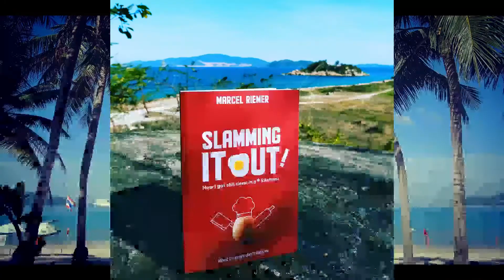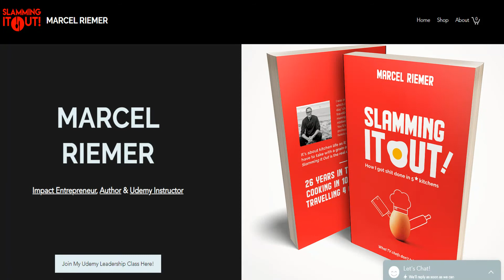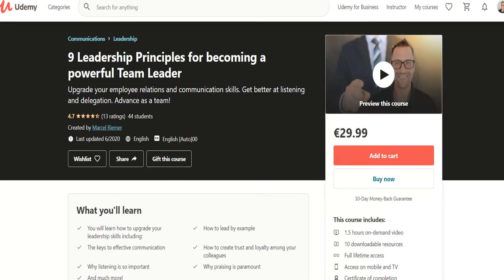Improve your Communication with these 3 Tips!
Today I share with you three exceptional ways how you will improve your communication with your friends, colleagues and anybody else:

1. Listening
2. Empathy
3. Feedback

If you have proper communication skills you will advance much further in life, have better relationships and will gain more trust and loyalty among your friends and co-workers!

NEW ON UDEMY: Enroll in my new online - course "9 LEADERSHIP PRINCIPLES FOR BECOMING A POWERFUL TEAM LEADER"!

HOW I GOT SHIT DONE IN 5* KITCHENS. WHAT TV-CHEF'S DON'T TELL YOU.”

Marcel